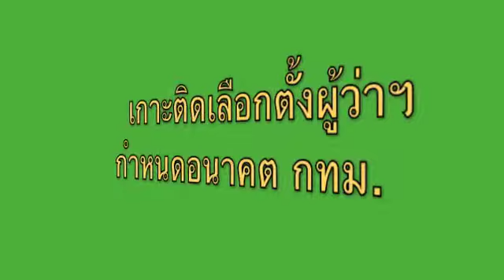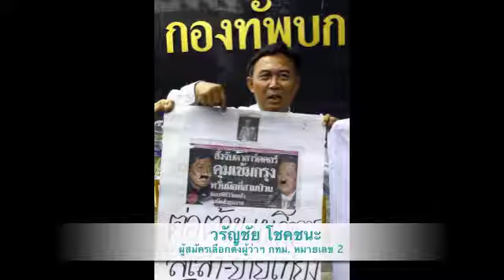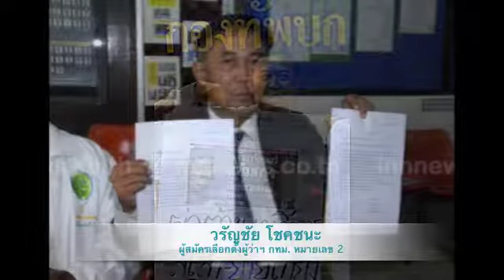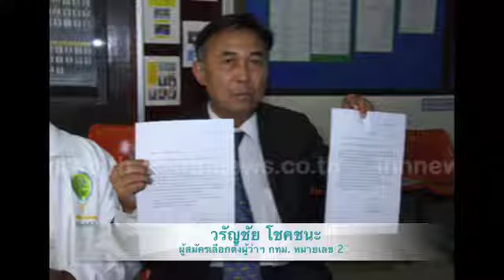วรัญชัย โชคชนะ เบอร์2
"คนที่จะมาเป็นผู้ว่าฯ กทม.ต้องเป็นคนเก่งต้องรู้ปัญหาและแก้ปัญหาได้ดี"

ข่าวเข้ม ประเด็นข้น ช่วง 96.5 เกาะติดเลือกตั้งผู้ว่าฯ กำหนดอนาคต กทม.(08.45 น.)คุณวรัญชัย โชคชนะ ผู้สมัครผู้ว่าฯกทม.หมายเลข 2  เปิดพื้นที่แสดงวิสัยทัซน์ชูโมเดลดูแลคนรากหญ้า สร้างสุขภาวะให้กับสังคม นโนบาย ครบปัจจัย 4

คุณวรัญชัย เริ่มต้นสนทนาแจงถึงเหตุที่ลงสมัครมาตลอด 6 ครั้ง  ยังไม่ท้อ แม้จะรู้สึกอึดอัด เพราะเสียวลาไปทุก 4ปี กรุงเทพฯไม่ได้เริ่มต้น ไม่ได้วางรากฐาน ทั้งการจราจร ขนส่งมวลชน และปัญหามลพิษน้ำ-ขยะ  อากาศ หาบเร่แผงลอย แหล่งเสื่อโทรม ชุมชนแออัด ตนเองจึงต้องออกมาอาสาอีก

"ป้ายหาเสียงของผมคงน้อยเกินไป และที่สำคัญผมไม่ค่อยได้รับเชิญให้ไปแสดงวิสัยทัศน์ในเวทีต่างๆ ที่เชิญแต่ผู้สมัครดังๆ" คุณวรัญชัย ตัดพ้อถึงอุปสรรคปัญหาในการหาเสียง